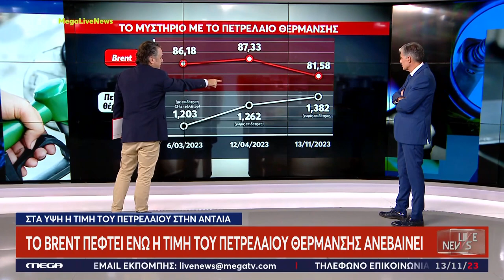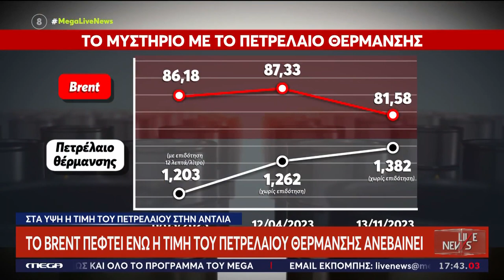Τιμές καυσίμων: Το Brent πέφτει ενώ η τιμή του πετρελαίου θέρμανσης ανεβαίνει